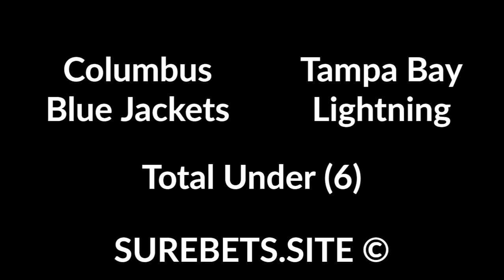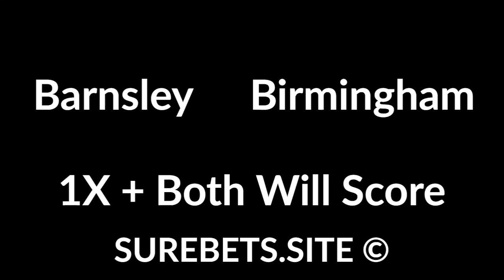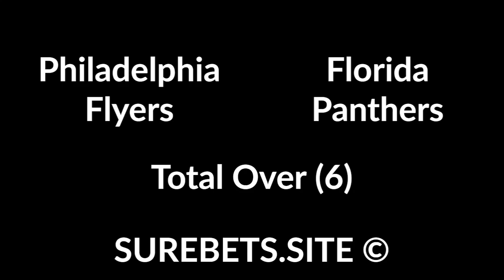11 February 2020 - Betting tips today - Sport predictions (football, tennis, basketball, hockey).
11 February 2020 - Betting tips today - Sport predictions (football, tennis, basketball, hockey). Text version

Toronto Raptors vs Minnesota Timberwolves
Timberwolves Win (+7.5)

Dallas Mavericks vs Utah Jazz
Utah Jazz Win (-4.5)

Columbus Blue Jackets vs Tampa Bay Lightning

Washington Capitals vs New York Islanders

Sparta vs Den Haag
Den Haag Win

Swansea City vs QPR
Swansea City Win

Nottm Forest vs Charlton
Nottm Forest Win (-1)

Brentford vs Leeds United
Brentford Win

Blackburn vs Hull City
Blackburn Win + TU (3.5)

Barnsley vs Birmingham
1X + Both Will Score

Charleroi vs Mechelen
1X + TO (2.5)

FC Emmen vs Twente
FC Emmen Win

A. Bublik vs G. Barrere
G. Barrere Wins

J. Sock vs M. Giron
M. Giron Wins

San Jose Sharks vs Calgary Flames
San Jose Win (0)

Vancouver Canucks vs Nashville Predators
Nashville Win

Philadelphia Flyers vs Florida Panthers

Montreal Canadiens vs Arizona Coyotes